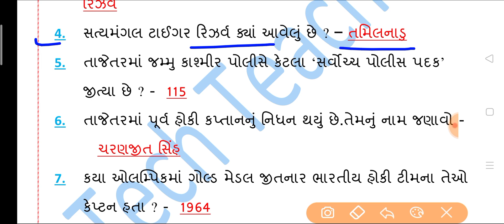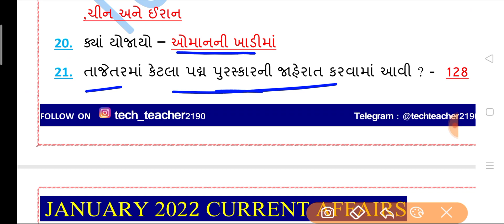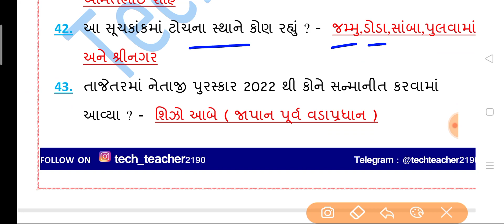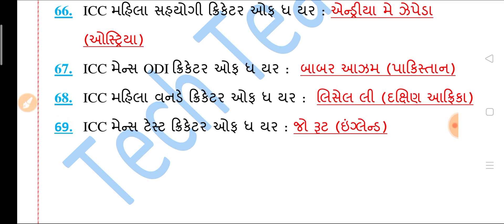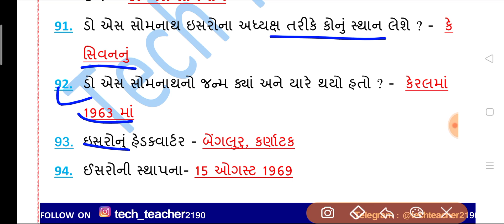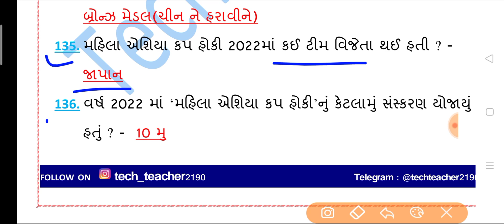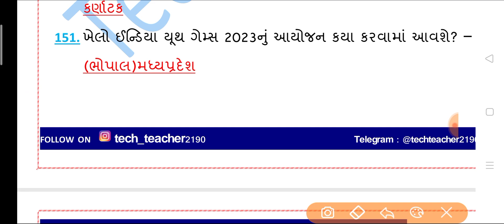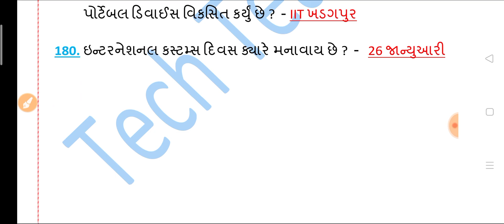January month current affairs 2022 in gujarati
વાર્ષિક કરન્ટ અફેર્સ 2021 pdf (112 Rs /-)

જાન્યુઆરી 2022 કરન્ટ અફેર્સ (30 Rs/-)